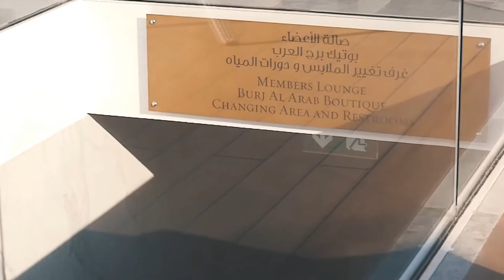Billionaire Lifestyle | Life Of Billionaires & Billionaire Lifestyle Entrepreneur Motivation #5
luxury Car#billionaire lifestyle#luxury lifestyle#youtubeshorts life new 🚗🙏
luxury Car 🚗🙏
Amazon Brand- Eono Car Door Visor Wind Deflector
LAZI Multipurpose Car AC vent Interior Dust Cleaning Gel Jelly Detailing Putty Cleaner Kit Universal Car
 AYSIS Portable & Corded High Power for Car Cleaning
Portronics AUTO 12 in-Car Bluetooth Receiver
GoMechanic Atmosphere Lights ,12x4 Car LED Strip